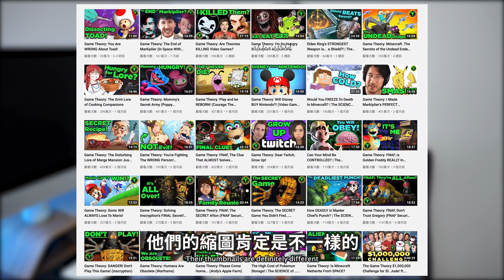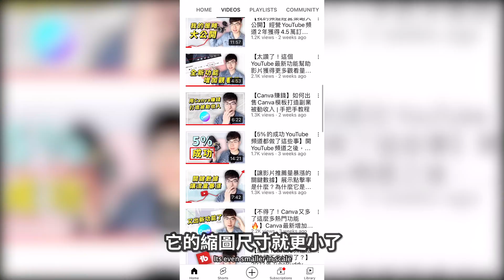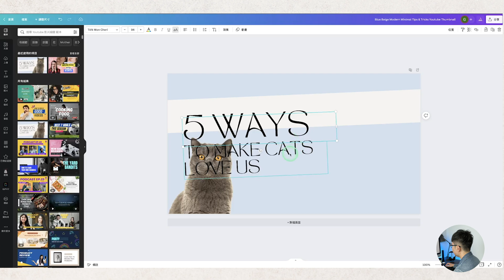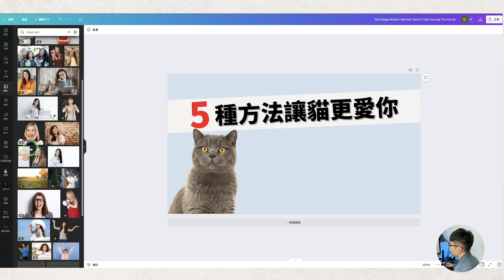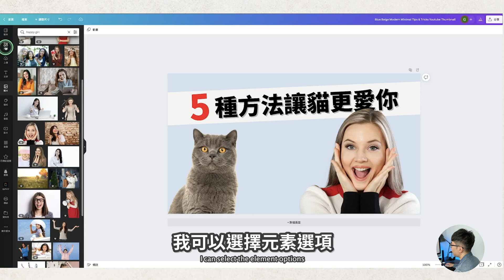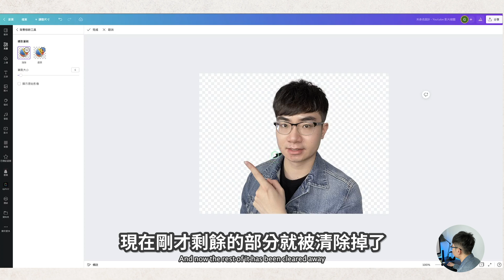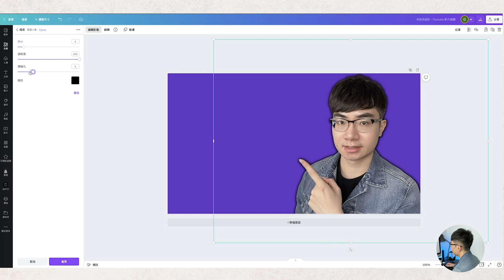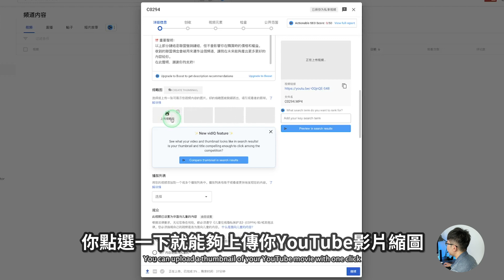【這樣做YouTube縮圖讓點擊率暴漲】YouTube影片封面圖教學（2022）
YouTube影片的縮圖非常重要，它能夠決定一部影片能夠被多少觀眾點擊，從而會影響這部影片獲得的算法推薦量。所以這期影片會告訴大家如何製作吸引觀眾的縮圖，獲得更多點擊量。也會展示給大家如何用Canva去製作YouTube影片縮圖。

YouTube影片封面圖教學（2022）：
0:00 介紹
0:40 為什麼縮圖很重要？
1:32 縮圖製作技巧
4:11 縮圖製作教程（模板改造）
6:44 縮圖製作教程（原創）
9:56 如何上傳縮圖
10:08 了解更多YouTube新手教程